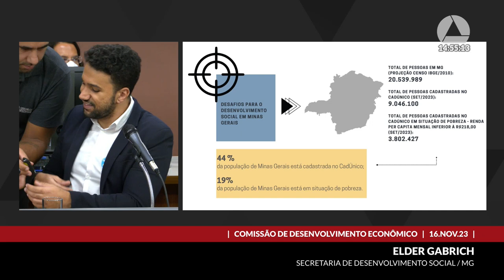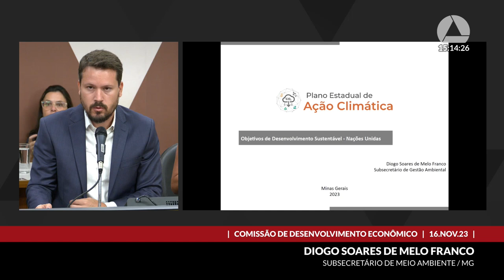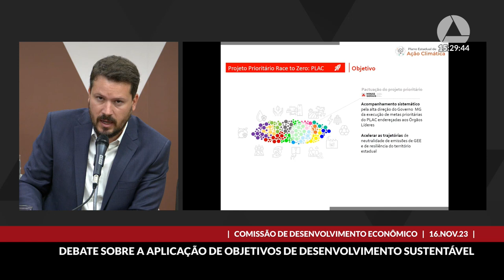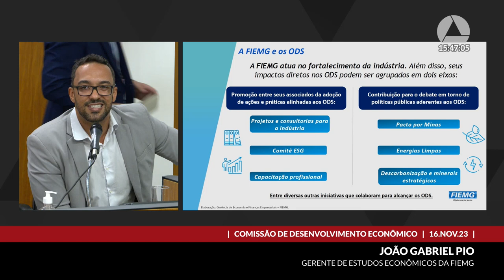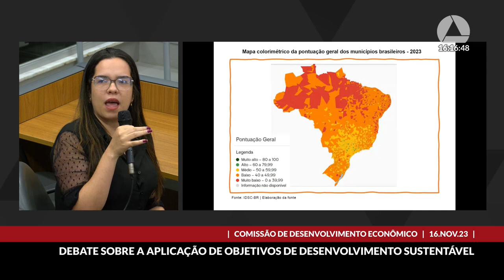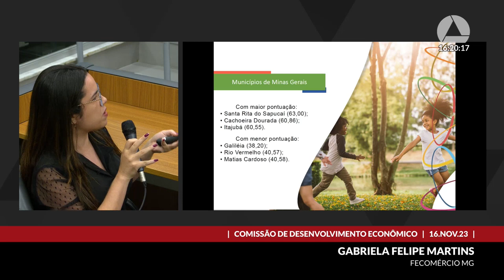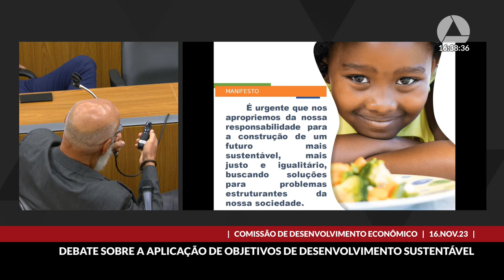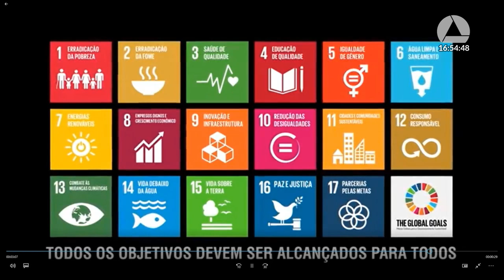16/11/2023 14:00 - Comissão de Desenvolvimento Econômico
Finalidade da audiência: Debater a implementação dos objetivos de desenvolvimento econômico sustentável constantes das definições da Conferência da Organização das Nações Unidas.